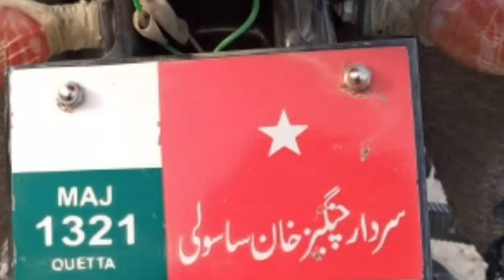Hai Fakhar Hume Naam pe tere Sardar Changez Khan Sasoli Urdu Song Waseem Alam MS Sasoli song 34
Hai Fakhar Hume Naam pe tere Sardar Changez Khan Sasoli Urdu Song
MS Sasoli song 34 Awaz Waseem Alam

Sardar Changez Khan Sasoli Invited Senate Chairman Pakistan  Sadiq Sanjrani at Charsar as a Guest of Sasoli Tribe